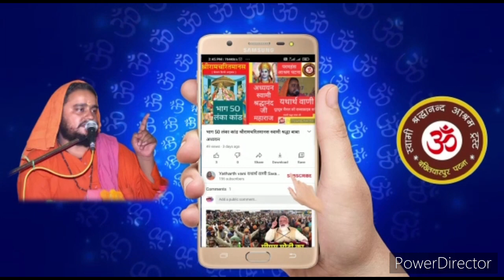केवट प्रसंग !!सत्संग स्वामी जी